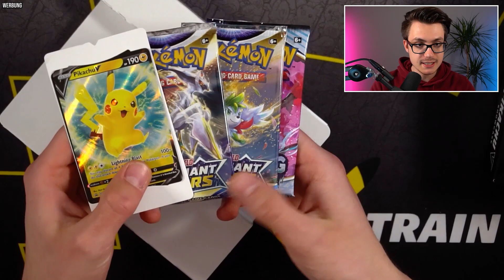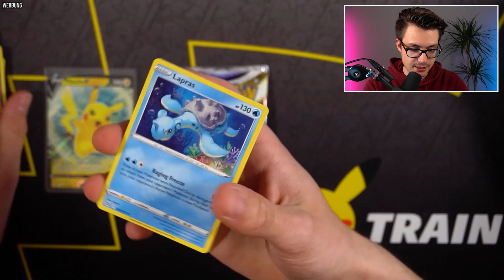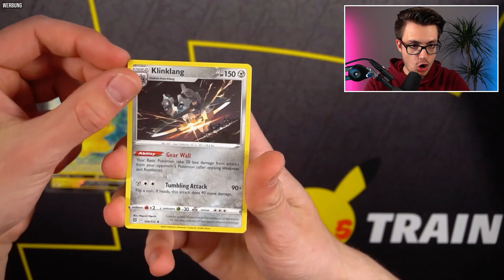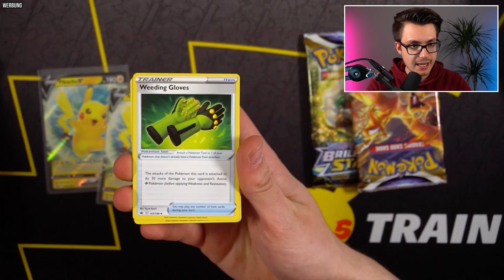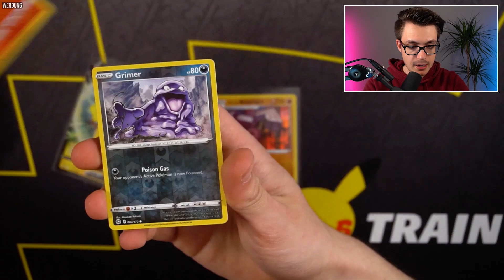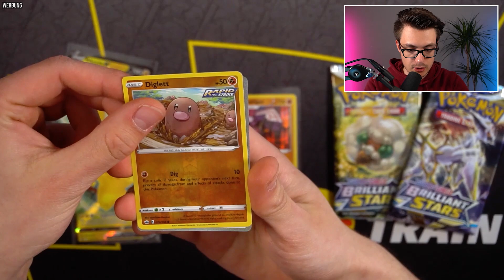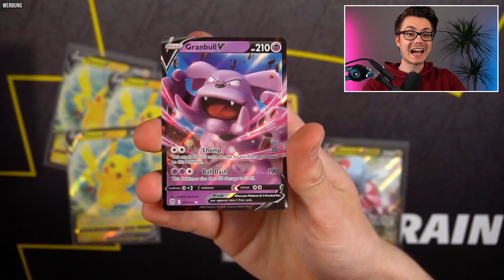DAS habe ich *NICHT* erwartet.. Pokémon Booster Box Opening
Stichwort: Zuschauerpost
Benzstraße 16c
63457 Hanau

UNSER SETUP!